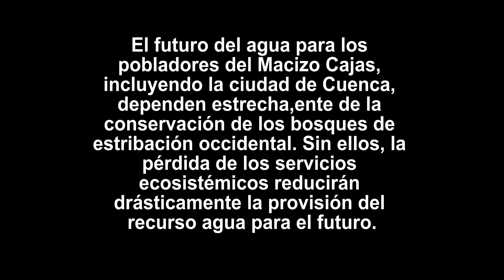ESTRIBACIÓN OCCIDENTAL DEL MACIZO CAJAS: ÚLTIMOS RELICTOS DE VIDA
Durante las últimas semanas, Quilico ha publicado fotografías y vídeos de diferentes lugares del Macizo Cajas. Es lamentable tener que mirar como incendios forestales acaban con los últimos relictos boscosos que albergan una biodiversidad frágil e increíble, pero sobre todo necesaria para mantener los procesos ecosistémicos a través de los servicios ambientales que se generan con perfección matemática y de los cuales depende la provisión de recursos como el agua, aire, entre otros para tener una buena calidad de vida.
Rechazo de manera enfática estas acciones de nefasto impacto para la vida y reclamo como ciudadano se condenen a los intérpretes de semejantes barbaries acontecidas en los últimos días en las parroquias de Molleturo, Baños, Sayausí y Chaucha.
A las autoridades competentes, seamos duros con quienes es hora de serlo. Que no tiemblen las manos cuando se obra por el bienestar de la vida misma. Acá quedan unas pocas imágenes no de lo destruido, sino de lo hermoso que aún vive y por lo cual se debe seguir trabajando...